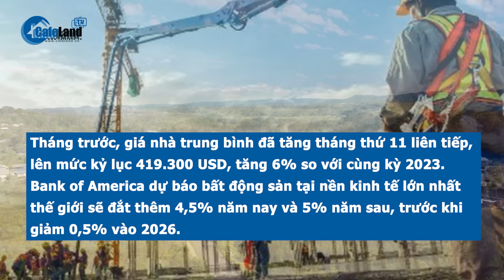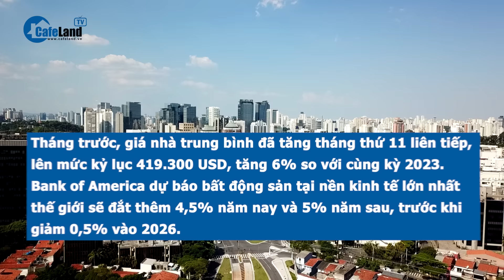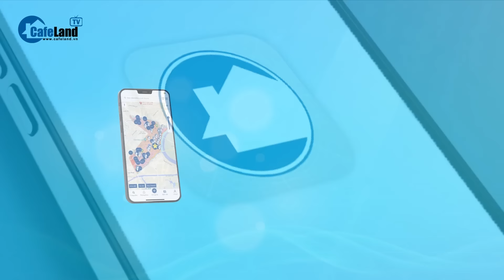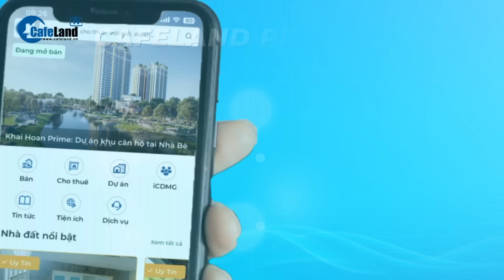Thị trường nhà ở dự báo còn KHÓ KHĂN đến năm 2026 | CafeLand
Theo Vnexpress, Thị trường nhà ở đang tắc nghẽn và khó thoát khỏi tình trạng này cho đến 2026, theo đánh giá của Bank of America.
Theo dự báo của Bank of America, tình trạng thiếu nhà ở, giá cao vẫn kéo dài tại Mỹ. Cùng với đó, lãi vay mua nhà có thể không giảm nhiều ngay cả khi Cục Dự trữ Liên bang (Fed) cắt giảm lãi suất.